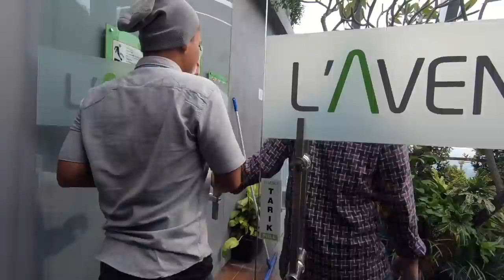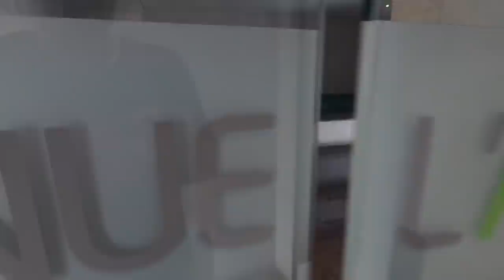Pengamen Paling Bahagia Se Dunia !!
viral Pengamen Ini Sekarang Sudah Kaya Raya | Abet si Trio Wok Wok Mimpi Punya 5 Unit Apart